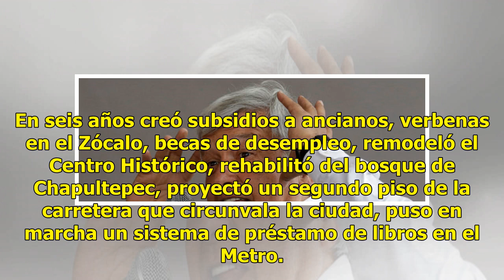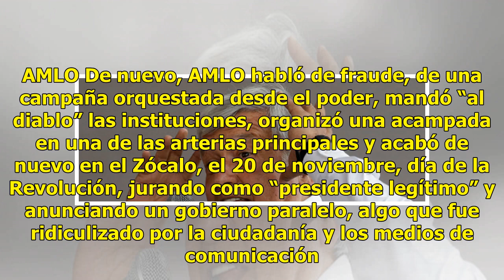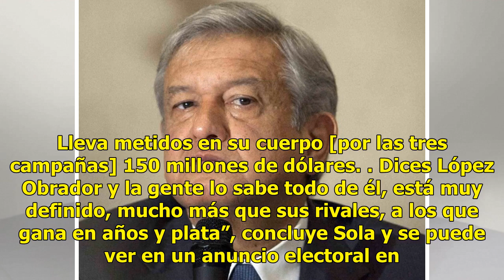Las tres vidas de Andres Manuel López Obrador